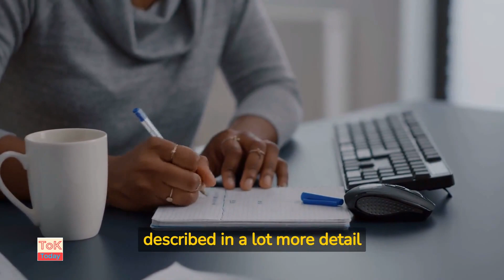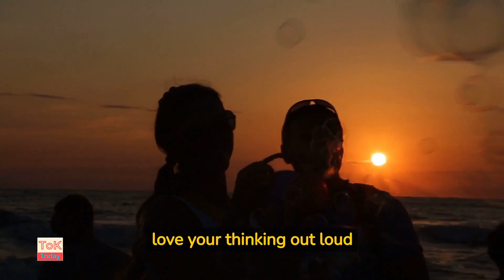ToK Essay #2 Nov 2023: Beautiful Patterns of Mathematicians & Artists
ToK Essay Essay #2 November 2023: Beautiful Patterns of Mathematicians & Artists.
An overview of some of the ideas and themes that could be covered in this essay.
For the notes on the video (the script without the silly bits)
For Questions to ask AI to help you write this essay